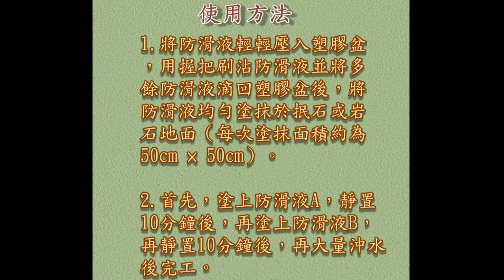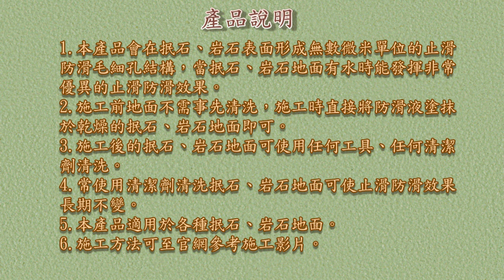468 止滑大師抿石．岩石專用DIY組 抿石、岩石地面防滑液